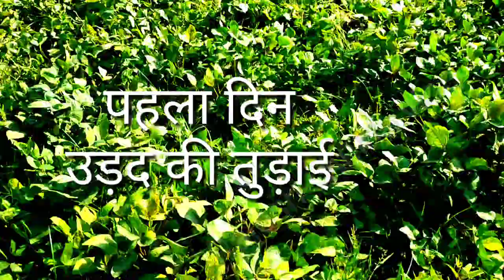देहात में मूँग और उड़द की तुड़ाई | Rajesh shukla vlog | vlogs | गाँव की खेती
मूंग की खेती की जानकारी,
मूंग की खेती,
मूंग की खेती किस महीने में करें,
मूंग की खेती कैसे करें,
मूंग की खेती में कितने पानी लगते हैं,
मूंग की खेती गर्मी में,
मूंग की खेती गर्मी में कैसे करें,
मूंग की खेती में कौन सा खाद डालें,
मूंग की खेती कब करते हैं,
मूंग की खेती किस महीने में की जाती है,
मूँग की खेती assam,
मूँग की खेती add,
mung ki unnat kheti,
mung ki kheti kaise kare,
mung ki kheti kaise karen,
मूँग की खेती bihar,
मूँग की खेती birthday,
मूँग की खेती comedy,
मूँग की खेती cartoon,
मूँग की खेती ca,
मूँग की खेती day ilaj,
मूँग की खेती dj,
मूँग की खेती dj song,
मूँग की खेती dialogue,
मूँग की खेती episode 1,
मूँग की खेती entry,
मूँग की खेती episode,
मूँग की खेती full movie,
मूँग की खेती full episode,
मूँग की खेती girl,
मूँग की खेती haryana,
मूँग की खेती highlights,
मूँग की खेती ishqbaaz,
मूँग की खेती ishqba,
मूँग की खेती july 2021,
मूँग की खेती किसानी,
मूँग की खेती live,
मूँग की खेती lapdance,
मूँग की खेती love story,
मूँग की खेती mp,
मूँग की खेती movie,
मूँग की खेती official,
मूँग की खेती ost,
मूँग की खेती pdf,
मूँग की खेती pharaoh,
मूँग की खेती queen,
मूँग की खेती qayamat,
मूँग की खेती rajasthan,
मूँग की खेती review,
मूँग की खेती romantic,
मूँग की खेती season 2,
मूँग की खेती season 3,
मूँग की खेती trailer,
मूँग की खेती unplugged,
मूँग की खेती upcoming,
मूंग की वैज्ञानिक खेती,
मूँग की खेती winner,
मूँग की खेती winner 2021,
मूँग की खेती winner 2020,
mung ki fasal mein kitnashak,
mung ki fasal mein,
मूँग की खेती yesterday,
मूँग की खेती zee news,
मूँग की खेती 007,
मूँग की खेती 10,
मूँग की खेती 1000,
मूँग की खेती 2018,
मूँग की खेती 2021,
मूँग की खेती 2020,
मूँग की खेती 30,
l patel mung ki kheti,
मूँग की खेती 4k,
मूँग की खेती 500,
मूँग की खेती 50,
moong ki unnat kheti,
moong ki kheti kaise kare,

moong ki kheti kaise karen,
मूंग की उन्नत खेती,
mung ki kheti kab karen,
मूँग की खेती 80,
मूँग की खेती 99,
उड़द की खेती,
उड़द की खेती कैसे करे,
उड़द की खेती,
उड़द की खेती गर्मी में,
उड़द की खेती का समय,
उड़द की खेती की जानकारी,
उड़द की खेती के बारे में बताएं,
उड़द की खेती कब करें,
उड़द की खेती कब की जाती है,
ग्रीष्मकालीन उड़द की खेती,
मूंग उड़द की खेती,
urad ki unnat kheti,
udad ki fasal mein,
urad ki vaigyanik kheti,
उड़द की खेती bihar,
उड़द की खेती birthday,
उड़द की खेती comedy,
उड़द की खेती dialogue,
उड़द की खेती dance,
उड़द की खेती dj,
उड़द की खेती episode 1,
उड़द की खेती entry,
उड़द की खेती english,
उड़द की खेती episode,
उड़द की खेती episode 2,
उड़द की खेती haryana,
उड़द की खेती happy birthday,
उड़द की खेती house,
उड़द की खेती highlights,
उड़द की खेती interview,
urad ki kheti kaise kare,
udd ki kheti,
उड़द की खेती jokes,
उड़द की खेती juda,
उड़द की खेती के बारे में,
उड़द की खेती lyrics,
उड़द की खेती live,
उड़द की खेती name,
उड़द की खेती netflix,
उड़द की खेती new video,
उड़द की खेती question,
उड़द की खेती queen,
उड़द की खेती question answer,
उड़द की खेती questionnaire,
उड़द की खेती rajasthan,
उड़द की खेती review,
urad ki buai,
urad ki kheti,
उड़द की वैज्ञानिक खेती,
उड़द की खेती winner,
उड़द की खेती youtube,
उड़द की खेती yoga,
उड़द की खेती yesterday,
उड़द की खेती zero,
urad farming,
urad ki kheti kaise karen,
उड़द की खेती 007,
उड़द की खेती 10,
उड़द की खेती 1000,
उड़द की खेती 2018,
उड़द की खेती 2021,
उड़द की खेती 2020,
उड़द की खेती 30,
खेती की नई तकनीक,
खेती किसानी,
bhindi की खेती

खेती
खेती dj song,
खेती dance,
धनिया की खेती,
खेती episode 1,
खेती episode,
खेती episode 2,
e bagwani,
खेती full movie,
खेती full episode,
खेती full song,
खेती है मंगनी की अंगूठी,
खेती के बारे में,
खेती का पैसा कब आएगा,
खेती के देसी जुगाड़,
खेती का गाना,
खेती का वीडियो,
खेती के गाने,
कद्दू की खेती,
kharbuja की खेती,
karela की खेती,
खेती khan बंदड़ा,
खेती में बिजनेस,
mushroom की खेती,
masrum की खेती,
मक्का की खेती,
कौशी खेती नेपाल,
केसर खेती नेपाल,
कृषि खेती नेपाली,
जैविक खेती नरेंद्र यादव,
नींबू की खेती कैसे करें,
नींबू की खेती,
खेती official,
pyaj की खेती,
खेती से आई तब्दीलियाँ
खेती song,
खेती status,
sidinuma खेती,
खेत song,
सेव की खेती,
खेती trailer,
खेती today,
tamatar की खेती,
tinda की खेती,
us ki kheti,
खेती video,
vnr अमरूद की खेती,
खेती whatsapp status,
खेती web series,
खेती yoga,
खेती youtube,

🙏प्लीज़ चैनल को सस्क्राइब कर ले 🙏